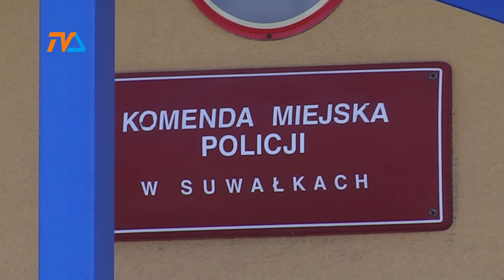Szukali Brytyjczycy, znaleźli suwalscy policjanci |TVSUWAŁKI